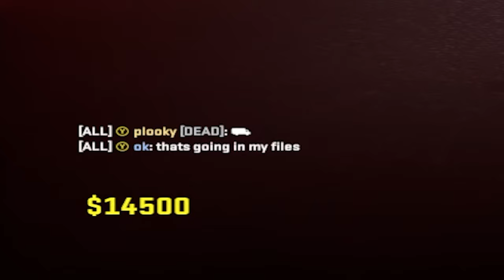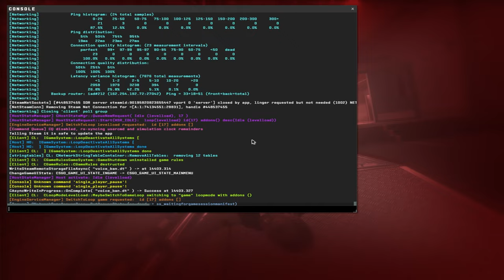goblin_sightings_1999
egg